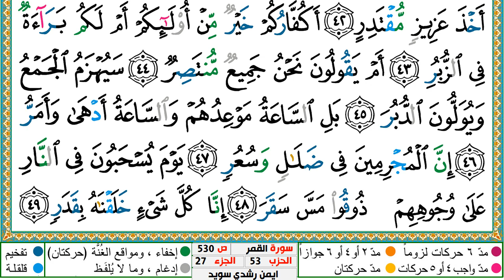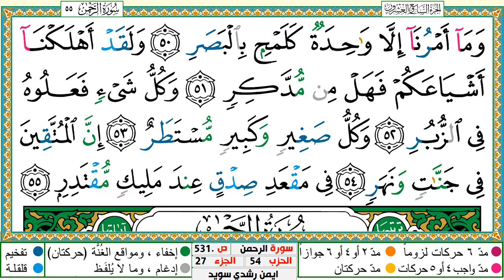QURAN COLORED TAJWEED: 054 - AL QAMAR